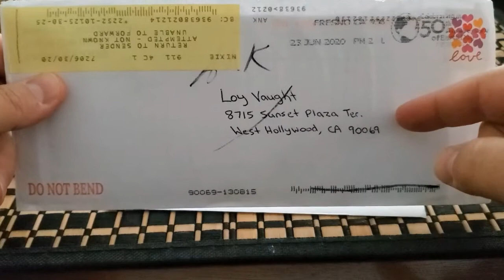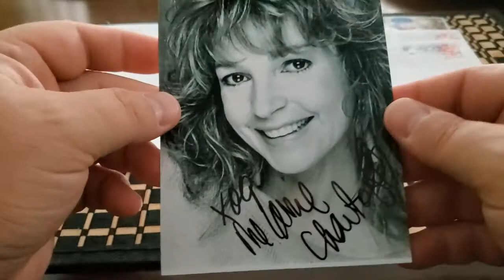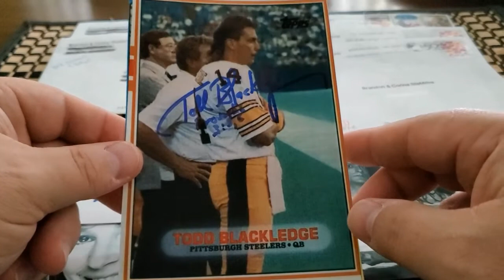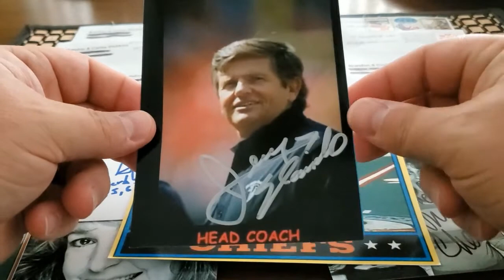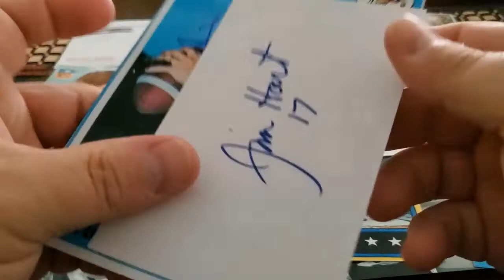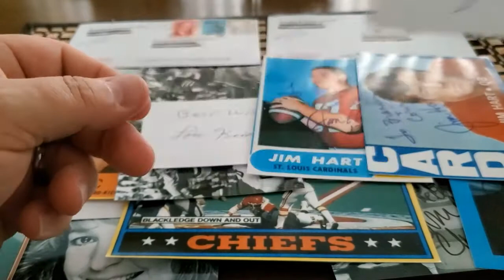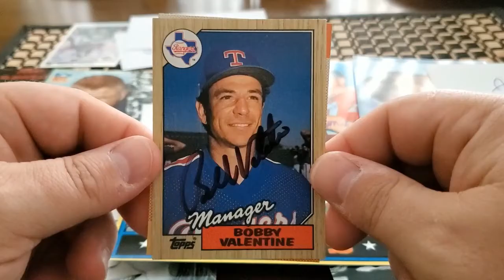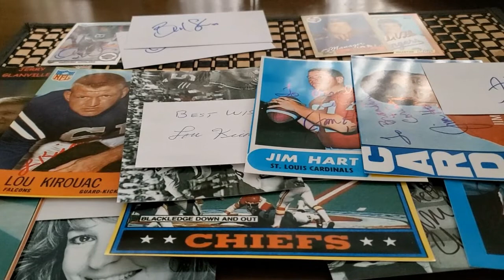TTM Through The Mail Autograph Recap Video (7 Returns) - Episode #163 Plus Another Dang RTS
This is my 163rd episode showcasing my TTM successes.  I was able to get Lou Kirouac, Jerry Glanville, Todd Blackledge, Melanie Chartoff, Jim Hart, Brad Shaw, and Bobby Valentine to sign some items for me.  If you'd like to send to them the addresses I used will be below.

Lou Kirouac
3630 Chattahoochee Ct.

Jerry Glanville
1215 Cherokee Blvd.

Todd Blackledge
2711 Glenmont Rd. NW

Melanie Chartoff
10573 West Pico Blvd.

Jim Hart
3141 Dominica Way

Brad Shaw
2647 Aikin Circle N.
Lewis Center, OH 43035

Bobby Valentine
71 Wynnewood Lane